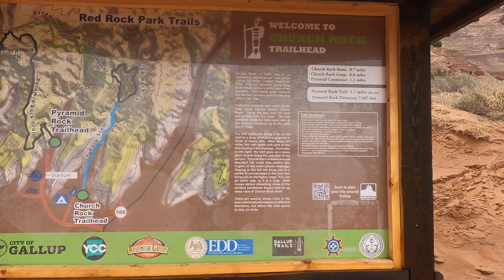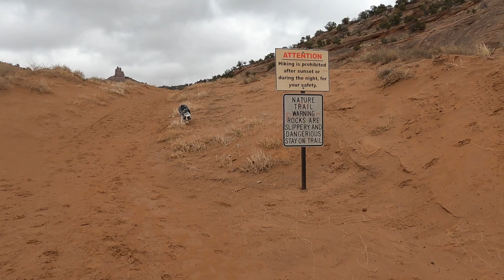Kaden travels through New Mexico and hikes at Red Rock Park on his road trip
Kaden continues his road trip from Illinois to Oregon.  Kaden stops in New Mexico to camp at Red Rock Park and he hikes the Church Rock Trail.